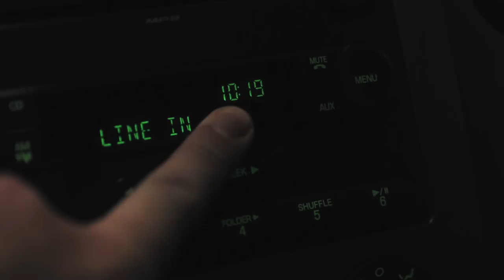1,000 Miles in 4 Days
**music**

Had a good bit of travel leading up to "Super Bulldog Weekend" at Mississippi State. Worth it.